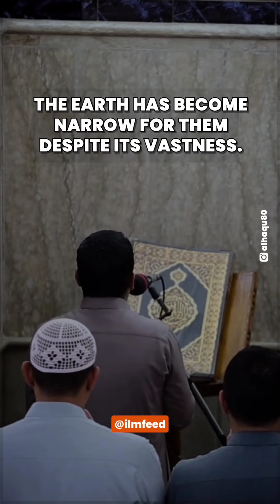Heart Wrenching - Imam Fainted While Making Dua For G@Z@ - Don't Stop Talking - Keep Sharing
Join Our WhatsApp Channel: "JIMBS" for More videos for you to keep sharing